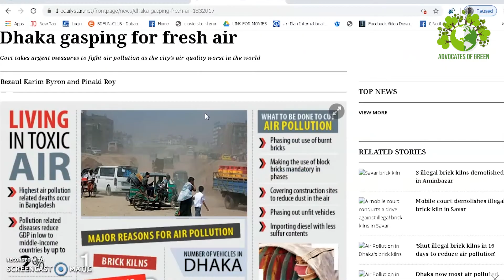"Green Tips for fighting Air Pollution"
Introducing the first episode of "Green Tips", presented by  Advocates of Green, supported by Green Ink.
Green Tips aim to promote simple Eco friendly tips revolving our daily lives that can help to protect our environment. Check out the first edition of Green Tips as architect Nazli Hussain also an advisor of the Advocates of Green, talks about combatting the current air situation of Bangladesh.